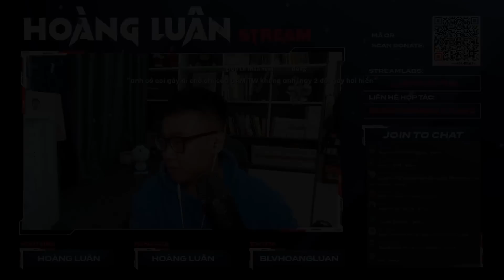Lu Reaction: Secret trở thành team có 10 HLV - Hiro "được ưu ái nhất"